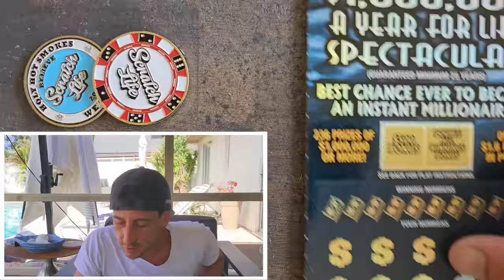I Dont Know What to Say...🤑🚀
I cant believe this ticket hit!!!
1 x $50 $1,000,000 A Year for Life Spectacular
1 x $30 300X the Cash
1 x $20 Monopoly Doubler
3 x $10 100X the Cash scratch off tickets from the florida lottery!

Join Stake Online Casino here (copy/paste link):
stake.us/?c=07336ee4de